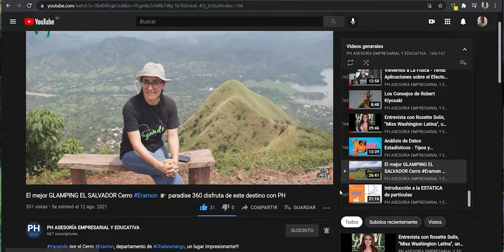EL SALVADOR TURISMO: EL JARRÓN MAS GRANDE DE CENTROAMÉRICA!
Vagando en el Hotel más antiguo de LaPalma - Chalatenango FernandoLlort historia arte cultura nature & aventura, un lugar Impresionante!!! ElSalvador travel blogger vlog El Salvador